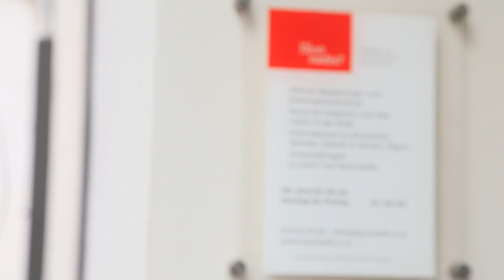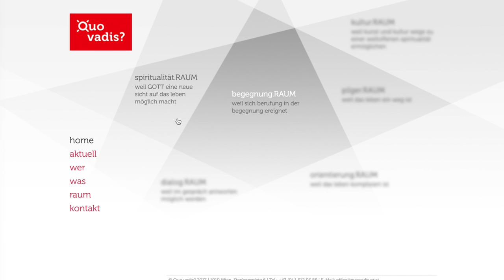Quo Vadis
Wir sind ein offenes Begegnungszentrum für Junge und Alte, für Männer und Frauen und besonders für

- alle, die Ruhe im Trubel der Stadt suchen

- alle, die nach Spiritualität, Orientierung und der eigenen Berufung suchen

- SchülerInnen, Jugendliche und junge Erwachsene, Pilger und Pilgerinnen

- Ordensmänner und Ordensfrauen

- alle, die einen Begegnungsraum im Zentrum der Stadt suchen

Begegnung und Berufung im Zentrum
Stephansplatz 6
1010 Wien